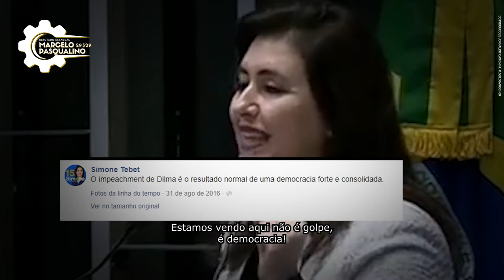Vote 29529: Marcelo Pasqualino para deputado estadual em São Paulo